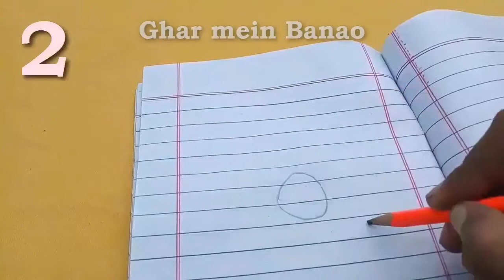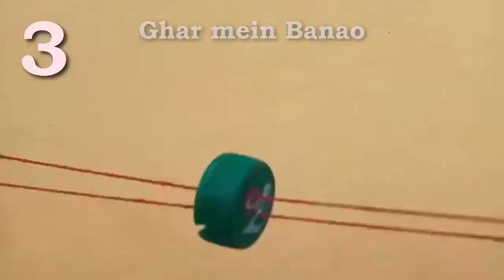5 Useful Bottle Cap Trick | Simple & Easy Trick - DIY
5 Useful Bottle Cap Trick | Simple & Easy Trick
Assalam O alikum Ko Ghar mein Banao Mein Aap Sab Friends Ka Khushamdeed Aaj Ke Video Mein Aap Ko Bottle Cap Ky Trick Sekhaye Jaaye Gy Video Ko Pora Dekhna Aur Agr Passnd Aaye To Like Share Zarur Karna Shukriya

=IMPORTANT=
If you have any question about this video or if there are any mistakes in the video so please feel free to give us your feedback in the comment box.